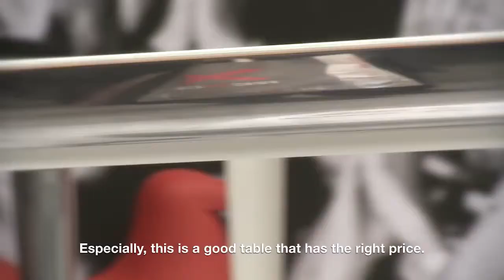Interview de Philippe Starck MAGIS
Interview du designer Philippe Starck pour Magis - Salone del mobile 2013